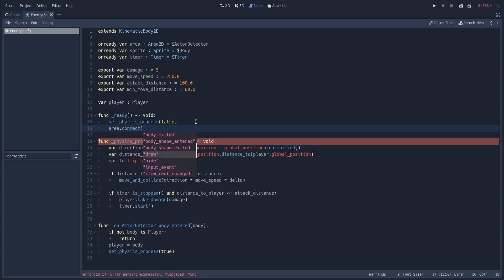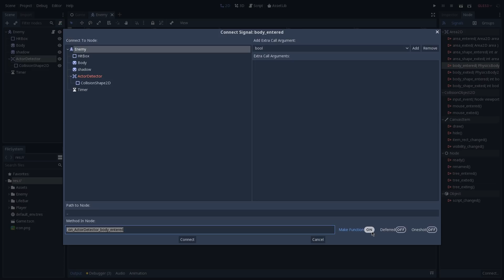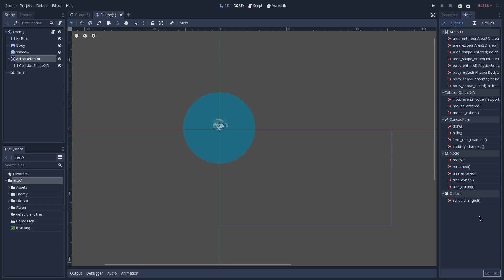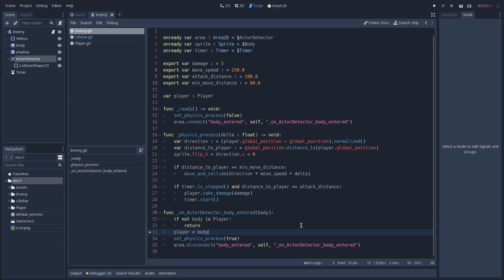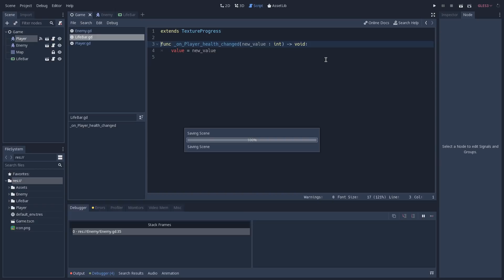Introduction to Signals in Godot (2019)